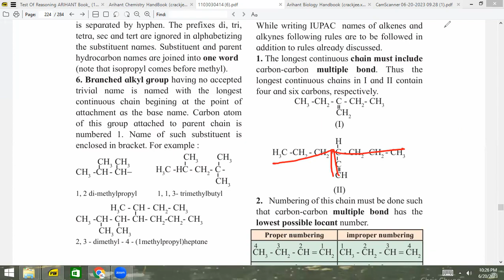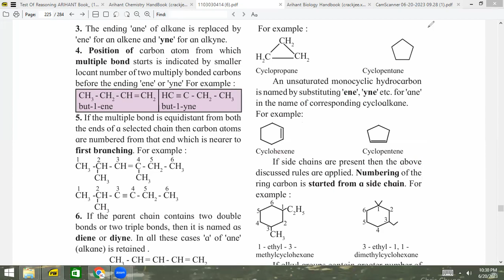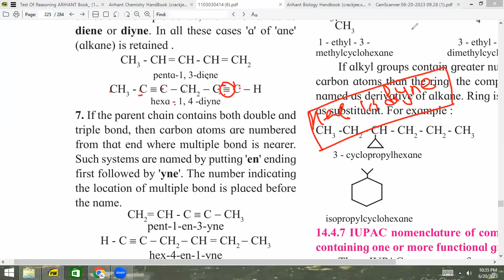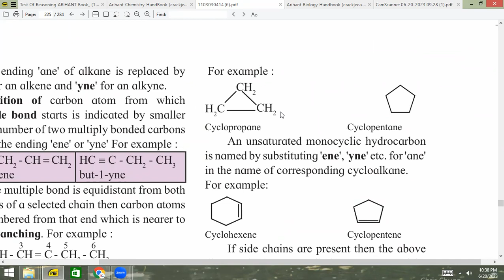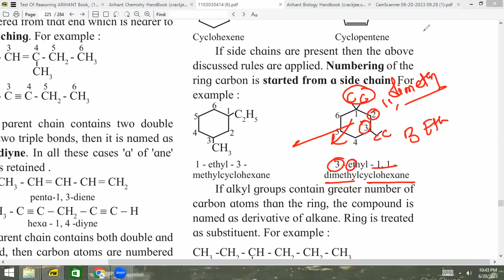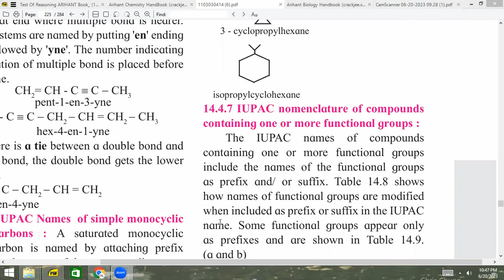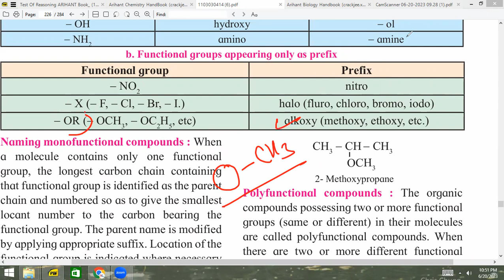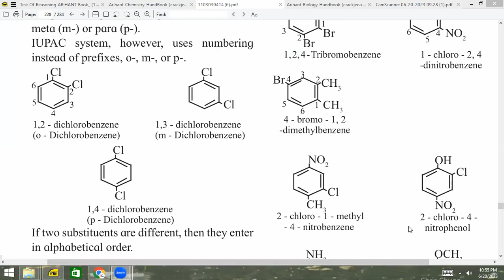Basic concept of chemistry Part 6 Neet